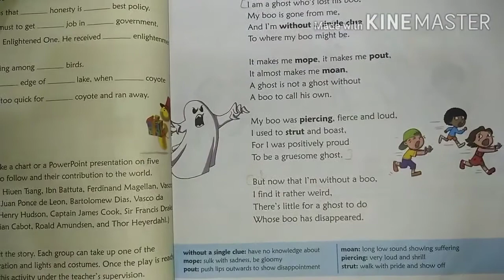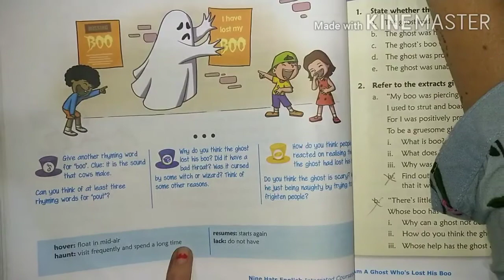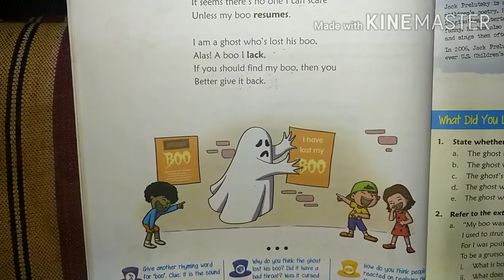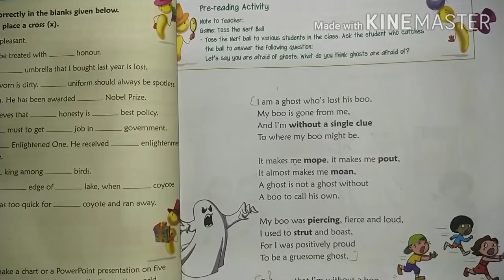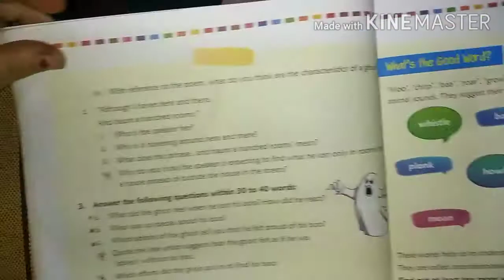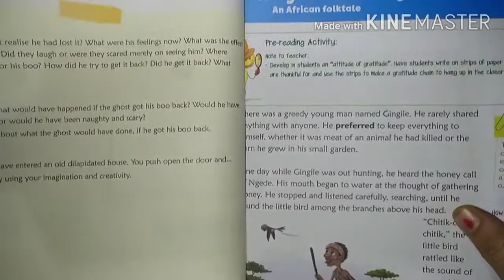Std 5 Unit 3 I am a ghost who's lost his boo Part 2 (English Medium)